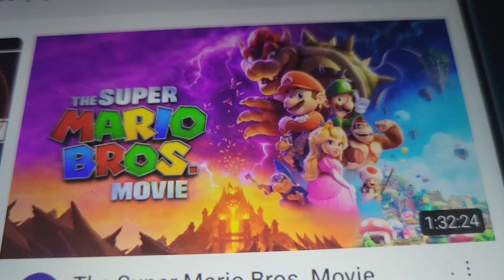Super Mario Movie🎬 🎞 🎥 🎦 📽